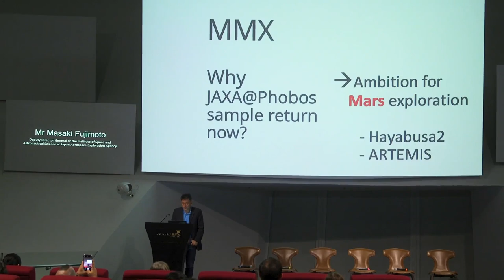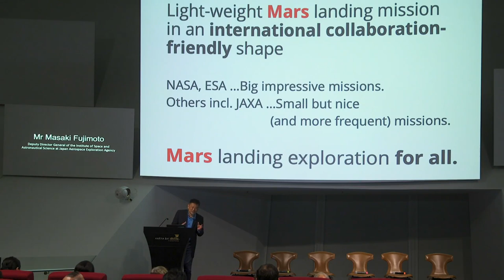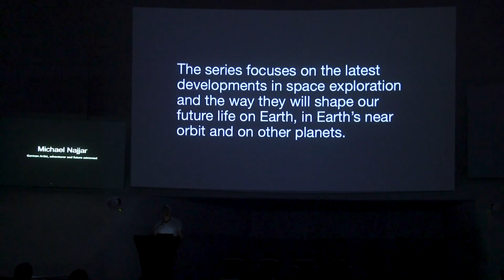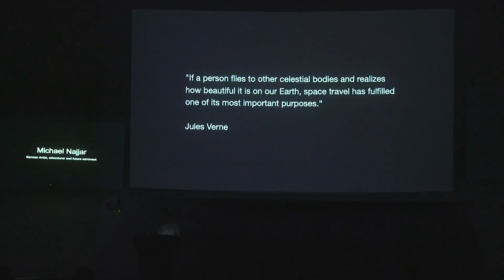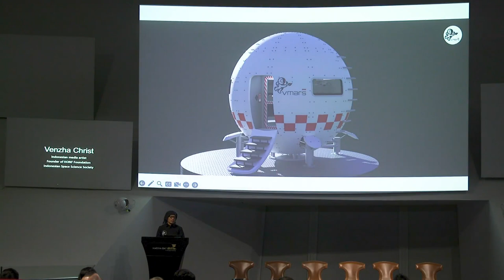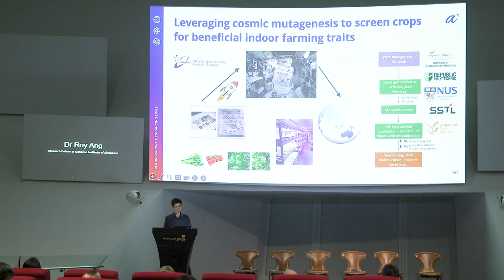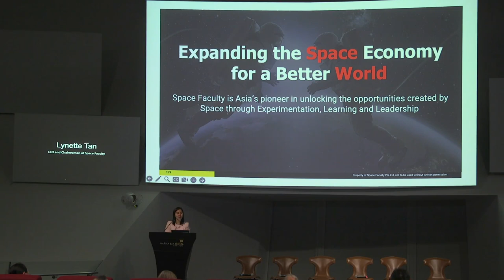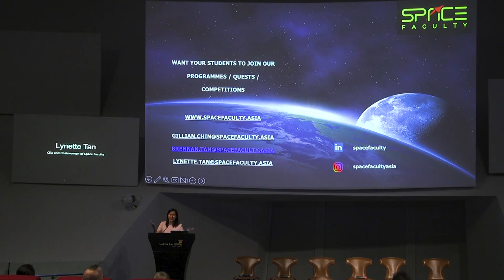Humanity Reimagined - Mars Opening Symposium (Part 2)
25 November 2023 (Saturday) | 2pm - 6pm

The opening symposium of Mars: The Red Mirror, explored how Mars has long captured our collective imagination and what it represents for humanity.

Speakers included Judit Carrera (Director of CCCB), Juan Insua (Curator of Mars. The Red Mirror and Former Director of CCCB Lab), Michael Najjar (German artist, adventurer and future astronaut), Venzha Christ (Indonesian media artist and Founder of HONF Foundation and ISSS – Indonesia Space Science Society), Lynette Tan (CEO and Chairwoman of Space Faculty), Dr Masaki Fujimoto (Deputy Director General of the Institute of Space and Astronautical Science at JAXA), Dr Roy Ang (Scientist at Genome Institute of Singapore’s Laboratory of Biodiversity Genomics), Geneviève Galliano (Chief Curator of Department of Antiquities at Museum of Fine Arts of Lyon), and more.

Timeline:
01:28 Dr Masaki Fujimoto (Deputy Director General of the Institute of Space and Astronautical Science at Japan Aerospace Exploration Agency) on JAXA’s planned Martian Moons eXploration (MMX) spacecraft mission
14:50 Michael Najjar (German artist, adventurer and future astronaut) on SpaceX STARBASE and his body of photographic work on projects which aim to establish footholds beyond Earth
43:11 Venzha Christ (Indonesian media artist and Founder of HONF Foundation and ISSS – Indonesia Space Science Society) on VMARS as the first Mars analogue initiative in Southeast Asia for space science enthusiasts across the globe
58:54 Dr Roy Ang (Research Fellow at Genome Institute of Singapore) on stepping-stone research scientists are undertaking to advance understanding of what it takes to grow crops on Mars
1:15:59 Lynette Tan (CEO and Chairwoman of Space Faculty) on space as the starting point of inspiration, innovation and invention; the first stop for ideas, not the last frontier
1:30:05 Q&A moderated by Zhang Bao Xin (Curator, Public Programmes, ArtScience Museum)